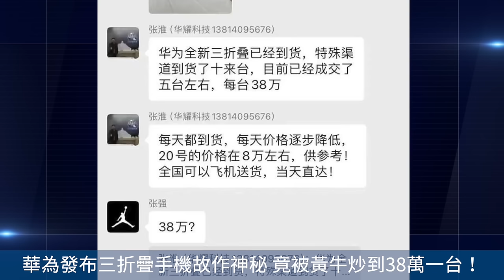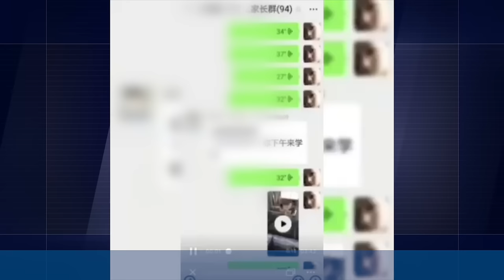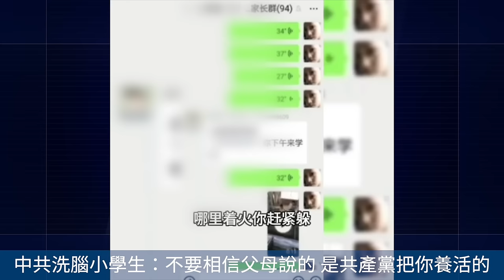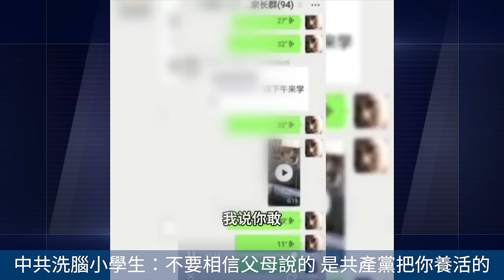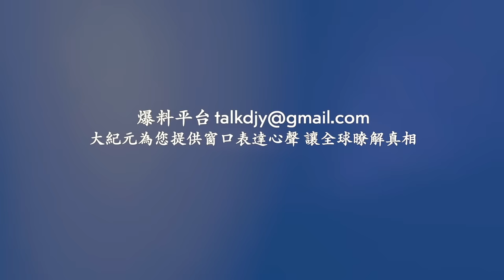理想電動汽車自動泊車失靈 差點出車禍！ 華為發布三折疊手機故作神秘 竟被黃牛炒到38萬一台！中共洗腦學生：不要相信你父母說的 是共產黨把你養活的！網絡視頻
相關文章：
秦剛被貶至出版社任職被指是烏龍 專家解析
Line：@puritang
❤️ 留下Email，訂閱大紀元電子報！
1. 秉承普世價值，堅持獨立的原則，維護民眾的知情權，捍衛新聞自由，提倡信仰自由、言論自由、集會自由，尊重人權。
2. 為真相護航，為沉默發聲，始終將讀者的利益放在首位。